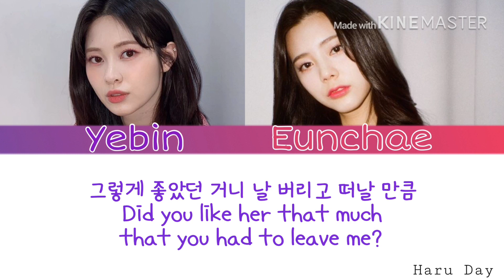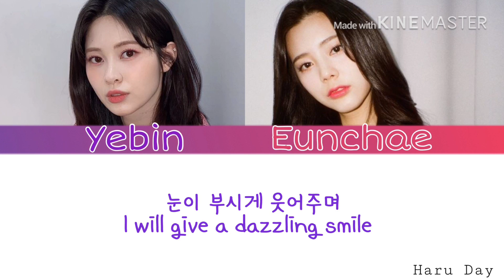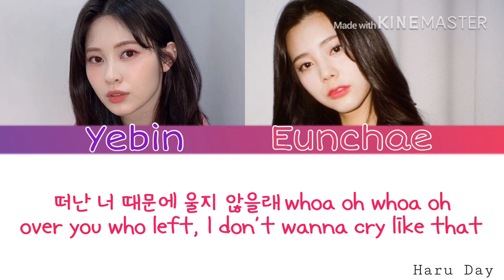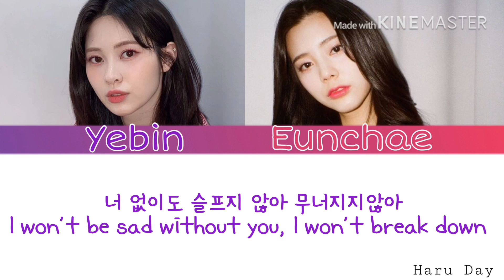DIA (다이아) - Yebin (예빈) Eunchae (은채) - 보여줄게 (I’ll show you) by Ailee (cover) HAN|ENG Lyrics Video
Group - DIA (다이아)
Members - Yebin (예빈) & Eunchae (은채)
Song - I’ll show you (보여줄게)
Original song by - Ailee